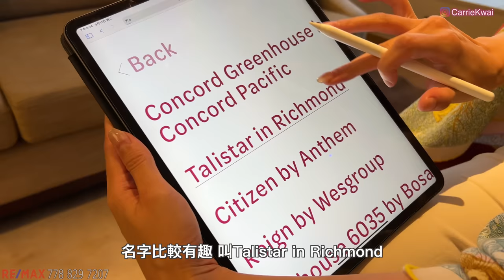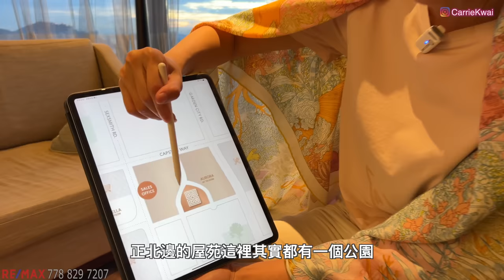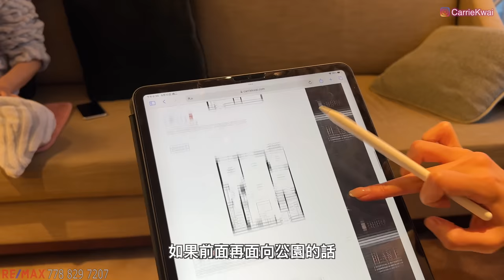【温哥華地產】Richmond新樓花｜Talistar by Polygon｜ 大型樓盤第一座Aurora｜混凝土建築｜ 2026年落成｜中文字幕 4K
Talistar登記： （請按“意向登記”）

Richmond很久没有推出大型樓盤了，Polygon發展商在Garden City Rd和Capston Way交界的一幅大地皮將會興建共6座混凝土住宅大樓的小型社區，現在先在地皮南面推出第一座Aurora，共同體層以兩房居多，戶型四正，樓下有健身會所設施，園藝綠化，位置也遠離馬路。
步行距離5分鐘可到達附近兩大美食廣場，生活配套，步行8分鐘可到大型超巿和新天車站。

樓盤名稱 ：Talistar - Aurora (Phase 1)
發展商：Polygon
年份：預計2026
期數：161 Units, 13 Stories
地區：Richmond
地址：  8831 Cambie Road,  Richmond, BC
預計發售：今年秋天

微信：carriekwai
所屬地產公司：Remax Crest Richmond